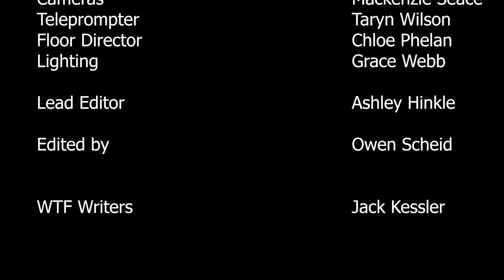WTF | Vaccine Tattoos, Shanghai Lockdown, & MORE!